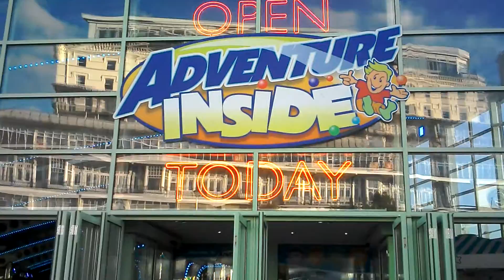Southend on sea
I had fun with my mum still no selen